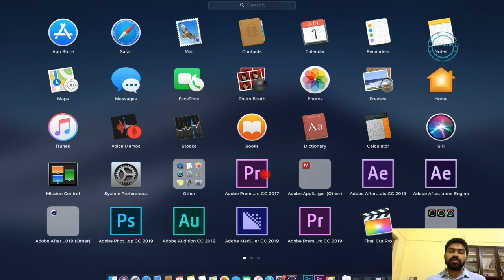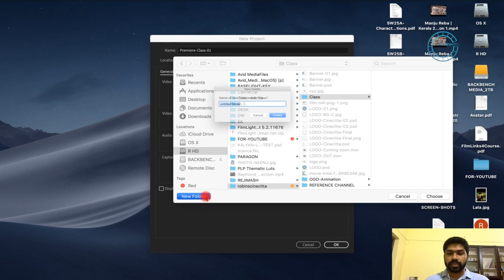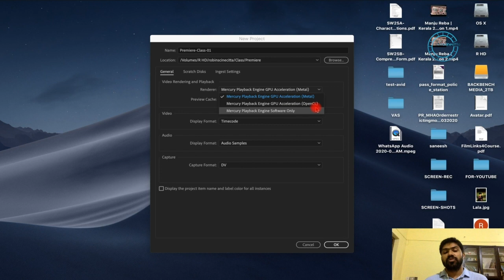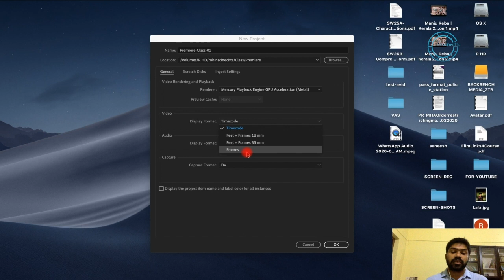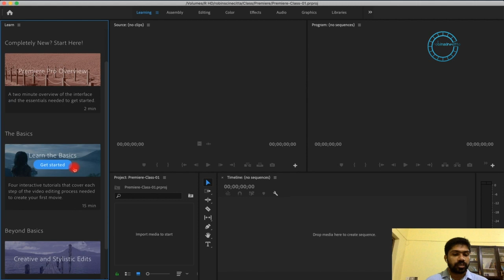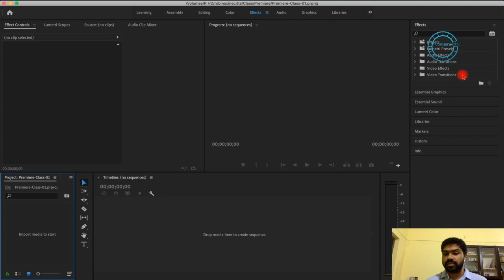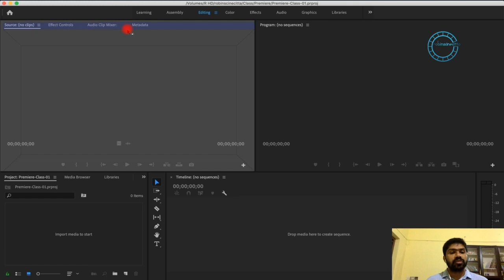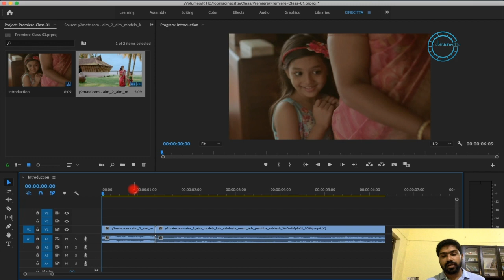വീഡിയോ എഡിറ്റിംഗ് മലയാളത്തിൽ Adobe Premiere Malayalam Class Part 01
Film Editing in adobe premiere Basics part-01 Malayalam Tutorial